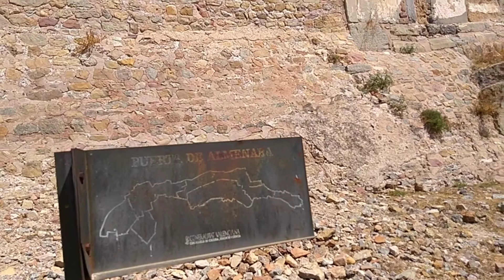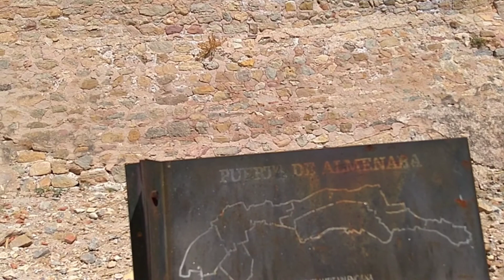STAROZYTNA TWIERDZA SAGUNTO OD PLACU LAS ARMAS PRZEZ MONUMENTALNE WEJSCIE ALMENARA.SLADY W KAMIENIU